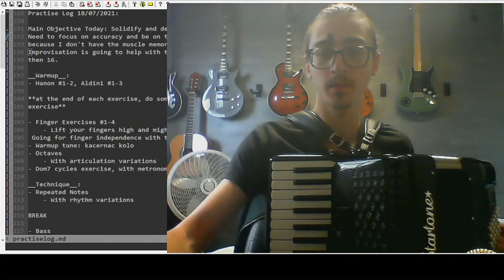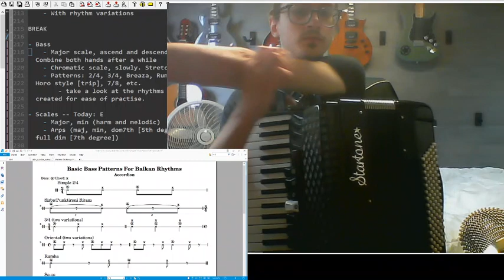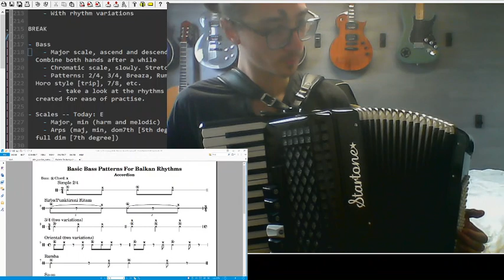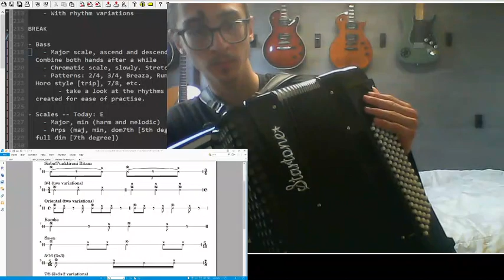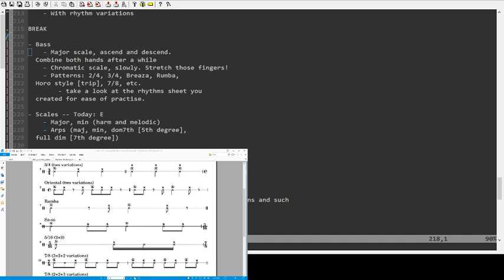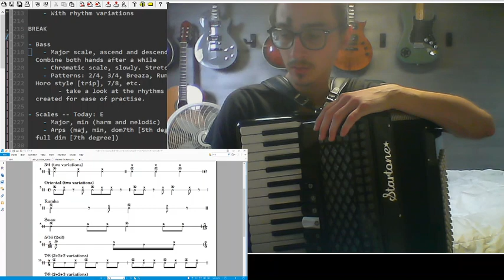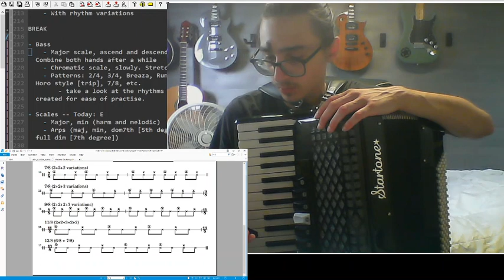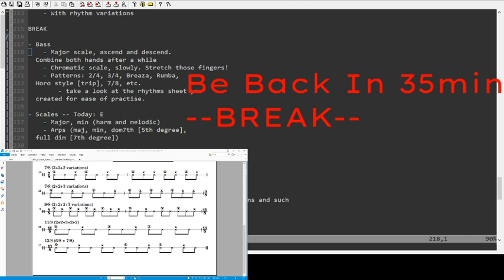Practice Accordion With Me! // BASS Practice day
Today I focus almost exclusively on the bass side of the instrument. Lots of hard work!